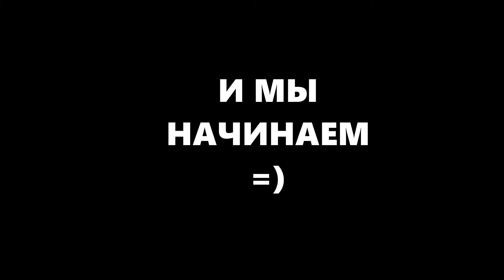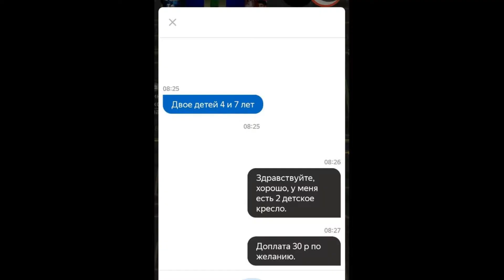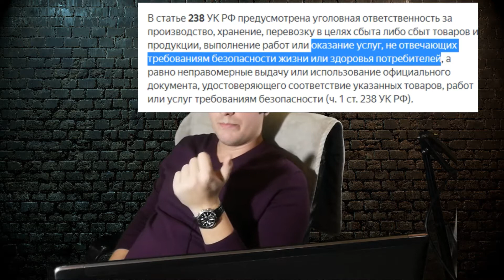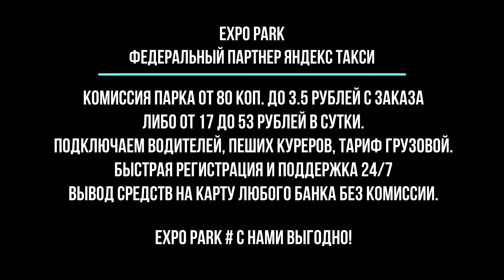СОЦИАЛЬНЫЙ ЭКCПЕРИМЕНТ В ТАКСИ | ПОДВЕЛИ ИТОГ | EXPO PARK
Судите сами, пассажиры и водители.

Если нет авто можно курьером в Яндекс.
Если у вас есть свой автомобиль или в аренде - не важно какая машина легковая или грузовая! Главное найти надежный парк!
EXPO PARK работает по всей стране!
Ежедневные выплаты без комиссии!
Самое важное это не только надежность парка, но и выгодные условия!
Есть разные тарифы - ты выбираешь сам.
Для водителей:
#_ 3,5 руб. с любого заказа!
Или  всего  #_ 53 руб в день!

Для курьеров, акция:
#_ 1,7 руб. с любого заказа!
Или  всего  #_ 26 руб в день!

ПИШИТЕ НА ЭТОТ ВАЦАП (можно номер телефона на экране ( 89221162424)

Ребята EXPO PARK это самые выгодные условия по всей стране!

Если работать в грузовом или курьером в Яндекс - то стаж вам не нужен! лицензия вам не нужна!

Работайте в надежном парке EXPO PARK и  не переплачивайте проценты!
Вывод средств без комиссии!
Вся информация в описании.

НИЖЕ ТЕКСТ ОПИСАНИЯ ПОД РОЛИКОМ
EXPO PARK
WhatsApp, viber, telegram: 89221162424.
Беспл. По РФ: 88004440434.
Подключение к Яндекс и Убер. Переход водителей от другого партнёра.
Вывод средств с баланса ежедневно и без комиссии! Самые дешёвые смены!
EXPO PARK работает по всей территории РОССИИ.

Комиссия в рублях – от 80 копеек до 3,5 руб с заказа – выбираете сами!
Комиссия в процентах, соответственно от 0,8% до 3,5 % заказа.
 Это самые лучшие и надежные условия!
Считайте сами - вы можете работать без комиссии парка от 17 до 53 руб. В сутки!

EXPO PARK - С НАМИ ВЫГОДНО!